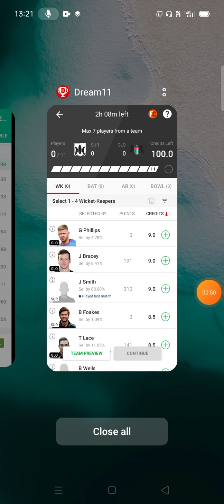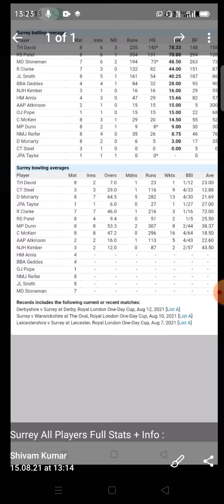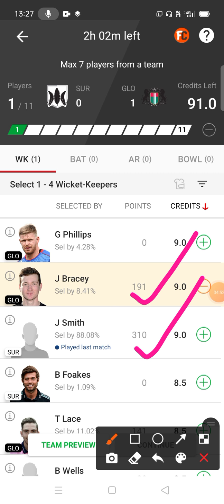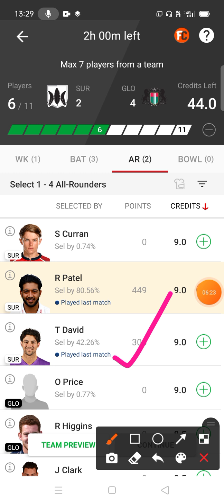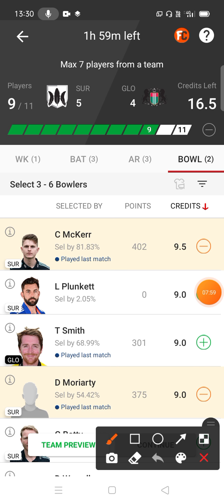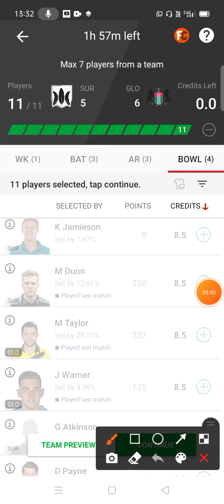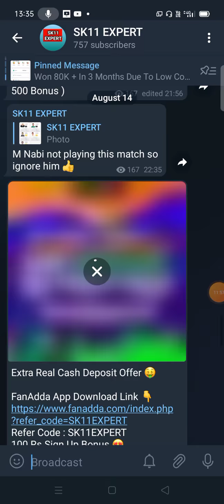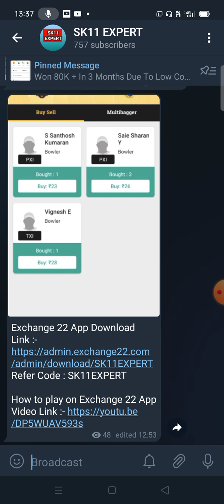SUR vs GLO Dream 11 | SUR vs GLO Dream 11 Team Prediction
Play HOT NOT fantasy and Enjoy a brand new gaming experience ❤️ 🔥

- Select non-performers for the first time 👍👎
- No credits issue. No C/VC. No restrictions 😎
- Rs 25 Phone Verification BONUS 📲
- Rs 50 First Deposit BONUS 🎁
- Instant withdrawals, under 10 seconds ⚡
- 100% BONUS Contests 😍

👉  SK11EXPERT

Referal Code = SK11EXPERT
500 RS Sign Up Bonus
100% Bonus Usable Leagues Available Every Day

100 Rs Sign Up Bonus